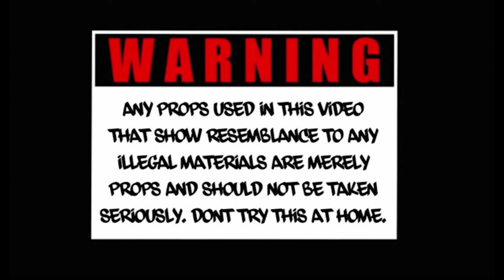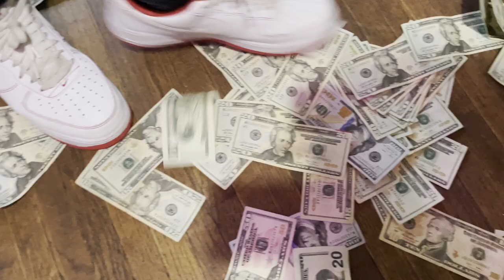GTB Caleb - Ain't Nobody Safe (Directed by Jerome Bailey Jr.)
NIFTY FILMS Presents:
GTB Caleb - Ain't Nobody Safe (Official Music Video)

Directed & Edited by: Jerome Bailey Jr.

Official Channel of N!FTY F!LM$

Jerome Bailey Jr. Socials:
Youtube: iNBABreeze & DNJ Breeze Topic